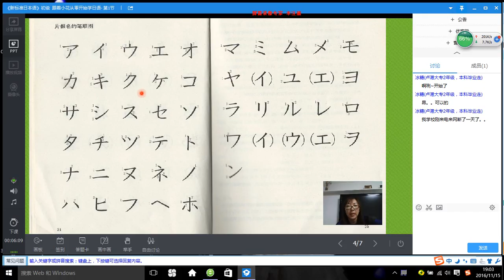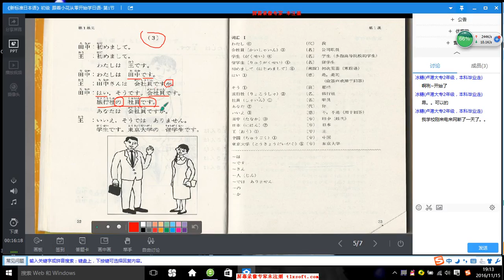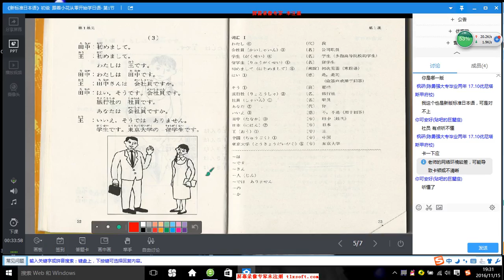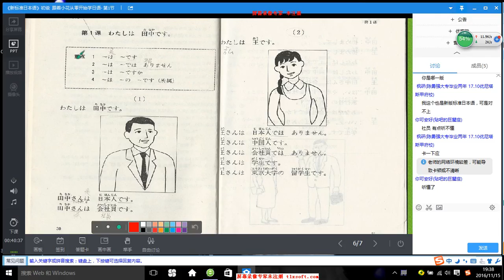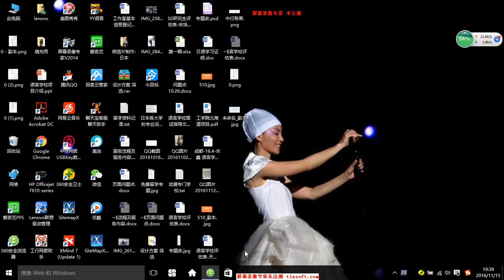标准日本语 第1单元第1课（2）-木子小花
标准日本语 第1单元第1课（2），木子小花留学工作室小花老师